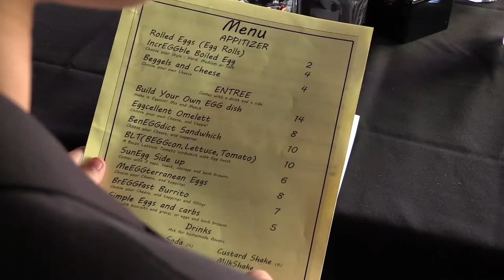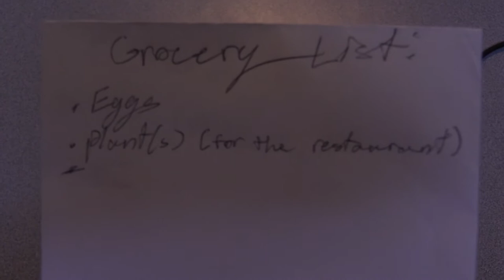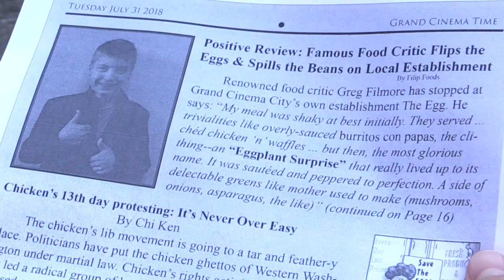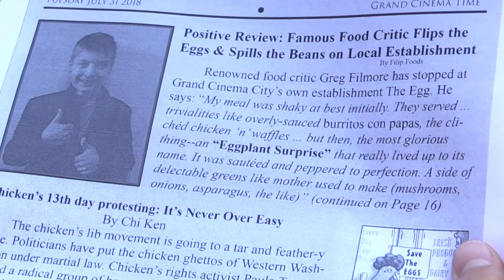An Eggcellent Film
An original short film created by the Tacoma Film Camp students in Session 3, 2018